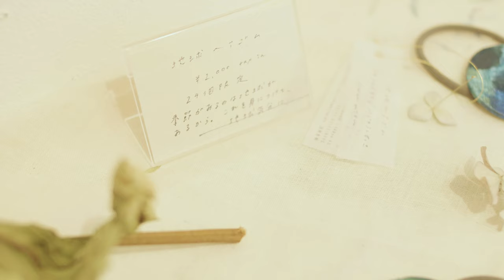清水美紅 "24sekki"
期間　2018/11/10ー11/25

清水美紅さんの個展の模様と初日に行われたLive Paintingと記録映像です。
二十四節気をテーマにした清水美紅さんの個展の記録映像を作りました。絵の中に季節と想いが生きて繋がっていくような世界観。是非たくさんの人にご覧いただきたいです。

”二十四節気からイメージした、24枚の絵を描きました。
季節を24等分することを二十四節気とよび、
春分、夏至、秋分、冬至などがあります。
その１つ１つの名前が好きです。
二十四節気は毎日を先頭にたち、手を引いてくれる存在のように思えて、
今年は意識して生活しました。
微妙に変化する今日と昨日をよく見ておくために”

絵描き　清水美紅
映像　　田井中圭
音楽　　影山朋子　ヴィブラフォン
　　　　田井中圭　ギター・録音・編集

次回の個展
“365日のブローチ＝小さな絵　展”